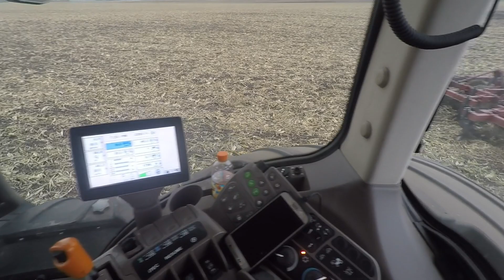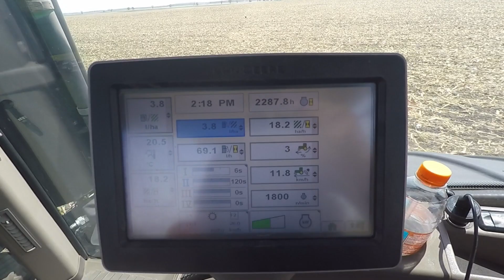John Deere 9560RT - Ma saison de déchaumage aux USA vue depuis la cabine !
Préparation de terres à maïs, soja et pois aux USA, printemps 2019.